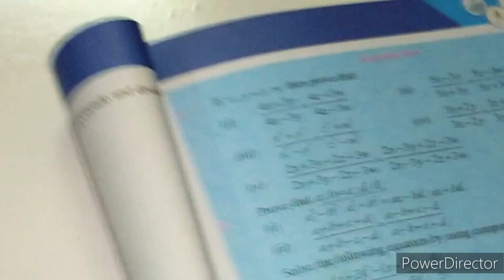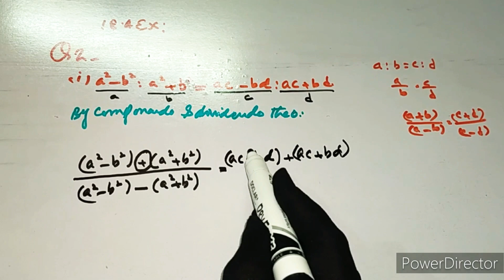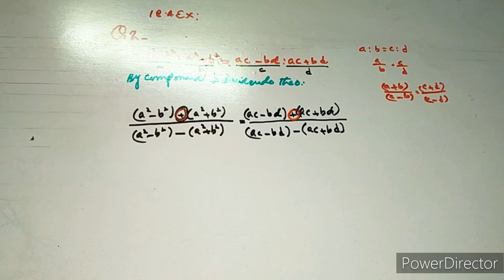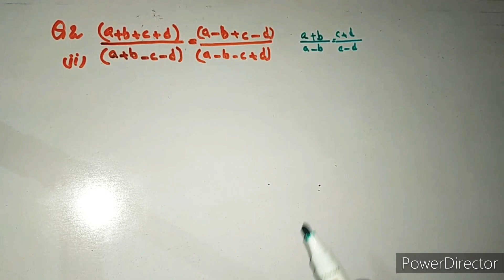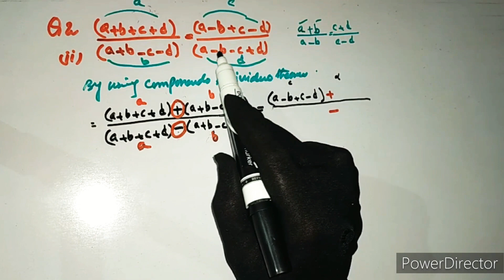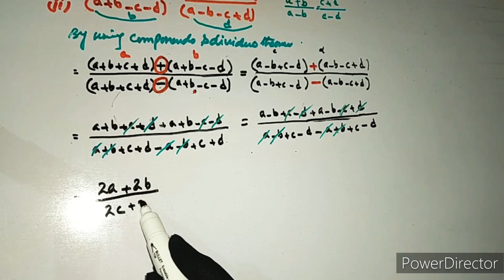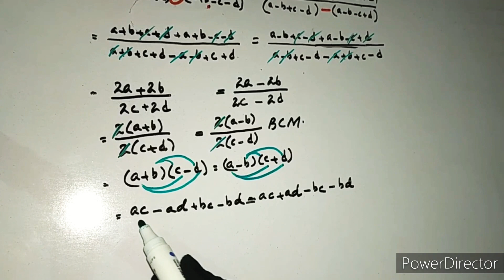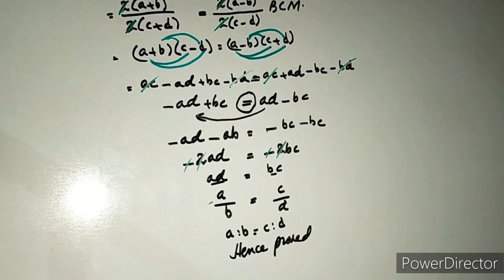Mathematics,Variations,18.4 ,Q:2,(i,ii)Class X